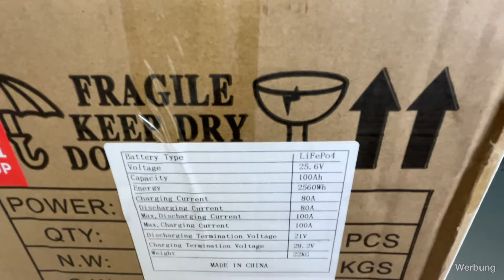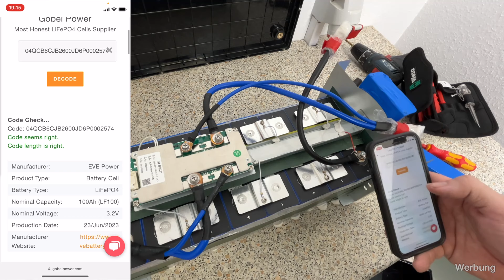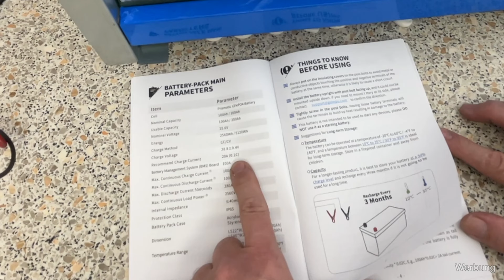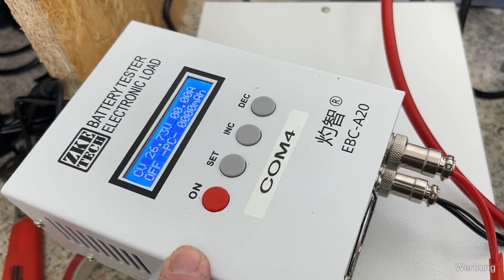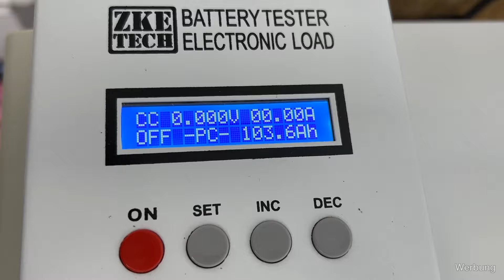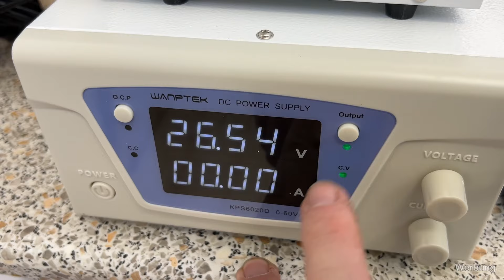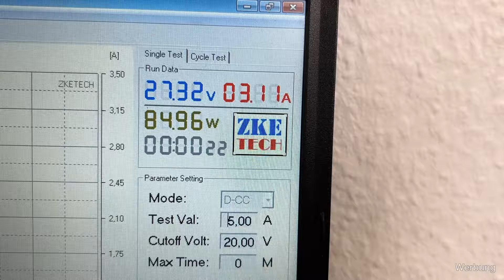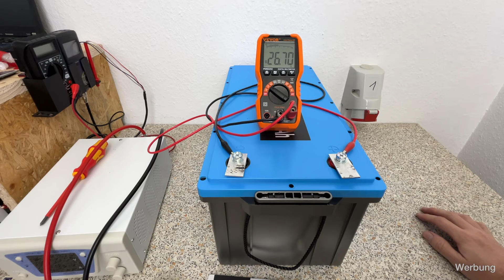Geleipu 25,6V 100Ah lifepo4 akku - gutes Konzept, volle Kapazität, unerwarteter Fehler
Mit Geleipu begibt sich ein neuer Hersteller auf den Markt. Neben 12V LiFePO4 Akkus zwischen 100-300Ah bietet Geleipu auch 25,6V Akkus mit 100Ah und 200Ah. Geleipu hat mich gebeten, ein Review des 25,6V Akku zu machen. Ein ordentlicher Akku, mit ein wenig Luft nach oben was die Bauweise angeht, wie erwartbar volle Kapazität mit EVE-Zellen. Allerdings gab es bei einem der 2 zugeschickten Akkus eine kleine Überraschung.

Kaffee, Tee, Bierchen, o.ä. wird empfohlen - intensiv heisst: langes Video.

🛒 *Hier der Link zum getesteten Akku:*
_Geleipu LiFePO4 25,6V 100Ah_

_Mit dem Code fly5 erhälst du einen Rabatt in Höhe von 5%._

Inhalt:
0:00 Moin
1:32 Unboxing, Verpackungsqualität, Gefahrgutkennzeichnung
5:09 Zerlegen des Akkus
6:28 Analyse Bauqualität 1
11:05 Barcode der LiFePO4 Zellen
12:04 Bauqualität 2, Kabelschuhe
17:16 Bedienungsanleitung
22:28 Wie baugleich ist der 2. Akku? Barcode Zellen, Bauqualität, Auffälligkeiten, Transportchaden?
26:49 Zellwiderstände
30:12 Laden, Kapazitätstests,  Strommessung an EInzelkabeln, Spannungsvergleich Zellen im vollen und leeren Zustand, Abschaltung bei Unterspannung, Abschaltung Überspannung
54:30 Abschaltung bei Übertemperatur
57:50 Kurzschlusstests
1:03:00 Fazit

*Testequipment*
_Test LiTime 3000 Watt Sinus Wechselrichter_
🛒 _Link zum Wechselrichter bei LiTime - Mit dem Code "fl_dutch" erhälst du einen Rabatt von 5%._

🛒 _WANPTEK 6020D Labornetzteil 0-60V, 0-20A - auch als Universal-Ladegerät für deine Akkus dank CC/CV Modus_

🛒 _Ladegerät und Kapazitätstester EBC-A20_
Laden von Lithium oder Blei Akkus mit 5A, Entladen/Kapazitätstest mit 20A bis 30V

🛒 _Ladegerät und Kapazitätstester EBC-A40L_
Laden von Lithium oder Blei Akkus mit 40A, Entladen/Kapazitätstest mit 40A bis 5V

🛒 _Mileseey tr256e Wärmebildkamera_
256x192 Wärmebildpixel, -20-350°C

Die Produktion der Videos hier auf meinem Kanal bringt neben viel Freude natürlich auch viel Arbeit und auch einige Kosten mit sich. Ich freue mich daher über jegliche Unterstützung für meinen Kanal, ob es nun ein Daumen hoch, ein Abo, ein konstruktiver Kommentar oder auch ein kleines Trinkgeld ist, mit dem du die Produktion meiner Videos unterstützen willst ❤️.

✅ Wenn du mich generell bei deinen Amazon Einkäufen unterstützen willst, kannst du vor dem Kauf auch diesen Link nutzen

Dich kostet das nichts extra und ich erhalten eine kleine Verkaufsprovision auf deine Einkäufe bei Amazon.

Provisionen und Trinkgelder sollen dafür genutzt werden meinen Kanal qualitativ weiter nach vorne zu bringen - vielen Dank dafür ❤️.

Für dich entstehen durch den Kauf über diese Links keine weiteren Kosten, jedoch erhalte ich eine kleine Verkaufs-Provision. Als Amazon-Partner verdiene ich an qualifizierten Verkäufen. So kannst du ganz einfach meinen Kanal und meine Projekte unterstützen. Alternativ kannst du dich auch manuell auf die Suche nach den jeweiligen Artikeln begeben, daher ist jeweils auch der Produktname angegeben.

Ich übernehme keinerlei Gewähr für die Aktualität, Korrektheit, Vollständigkeit oder Qualität der bereitgestellten Informationen.

Ich übernehme weiterhin keine Haftung für Schäden an Geräten, Gegenständen oder Personen, die durch die Nutzung oder Nichtnutzung der dargebotenen Informationen bzw. durch die Nutzung fehlerhafter und unvollständiger Informationen verursacht wurden.